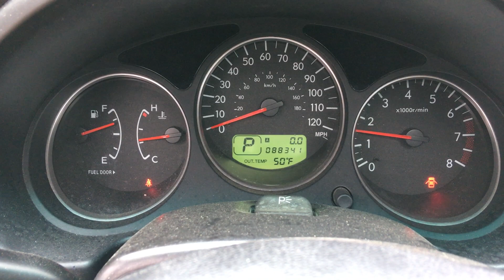S1231B 2007 Subaru Forester